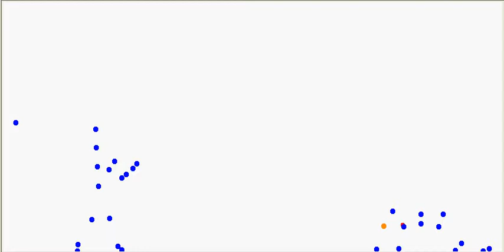Pivot battle, Sephiroth vs. random guy vs. Cloud!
ok ok so I forgot to upload this sooner so now I just need your help... comment on who you want to win!